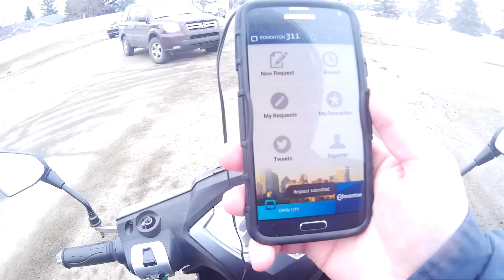Dumb Ratraded Drivers Multiple Stupid People